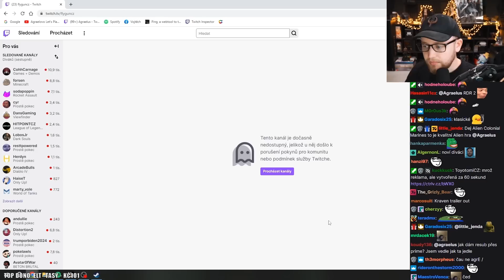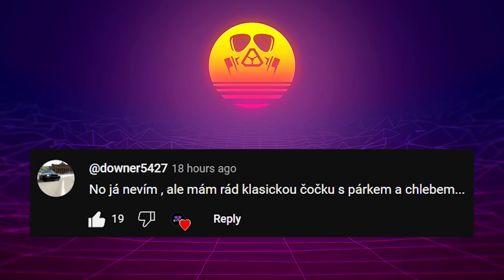LGBT+ komunita je Extrémně potlačovaná na Slovensku?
Agrael reagoval na Extrémní případy na Slovensku ohledně LGBT+ komunity!

Dokonce je to tak špatný, že se někteří lidé, který patří do LGBT+, tak se stěhují pryč ze Slovenska, protože se bojí o svůj život!

Ve videu je RTX filtr, protože v pozadí hraje copyright hudba.